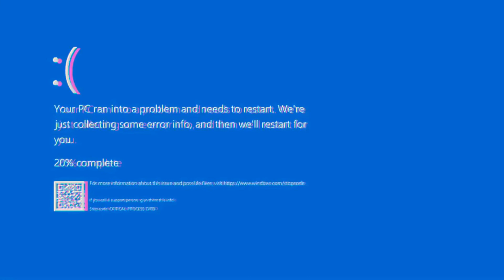IM IN.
Today I played Minecraft Java Edition for the very first time ever and I joined the Two Sided SMP

Ending Song:
Serenity- Hotel Dusk Room 215

Follow deepfriedwoomy;!